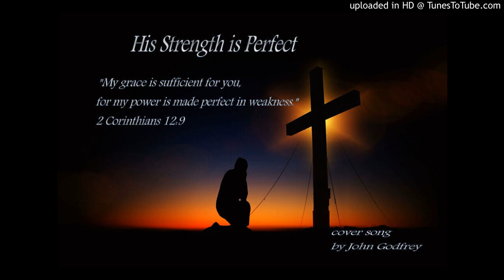His Strength is Perfect cover song by John Godfrey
Originally sung by Steven Curtis Chapman. I do not do it justice like Steven did, but I love this song because of the truth in the words.
Many hardships and heartaches have come my way in this life, but through it all "His Strength is Perfect" Without the strength of the Lord I would not have made it this far.

The Beautiful Cover Photo Image by Image by Gerd Altmann. Text added by John Godfrey